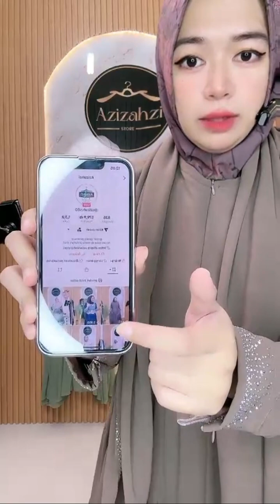GAMIS STARI MEWAH INI TERSEDIA SAMPAI MUAT LD 120 CM DAN BB 100 KG || GAMIS BY AZIZAHZI